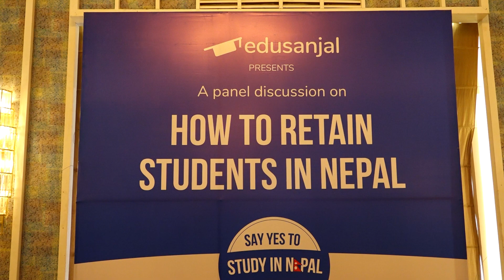Nepal's Student Retention Challenges | Devendra Paudel (House of Representatives Member)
Participate in our panel conversation titled "Retaining Students in Nepal" with Devendra Paudel, a House of Representatives Member. During the discussion, he highlighted the discontent among students caused by the prolonged wait for exam results. Paudel emphasized that the universities accountable for this issue need to find a solution. He also elaborated on the trend of students not just pursuing education but also seeking employment opportunities abroad.